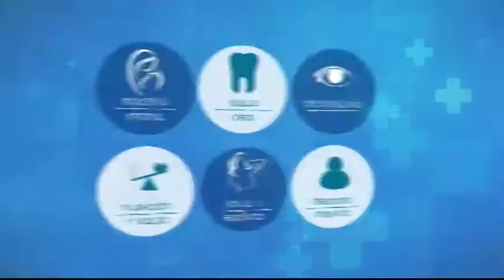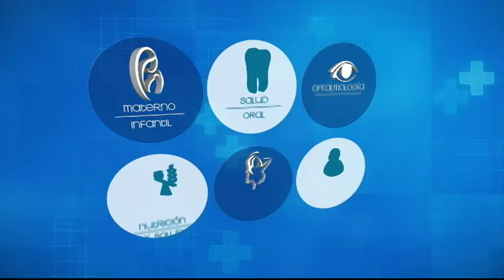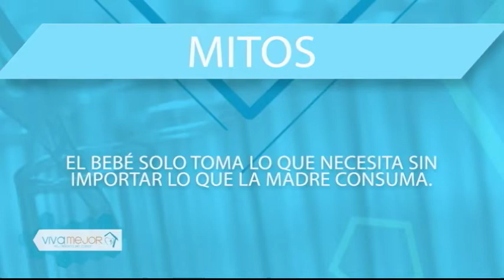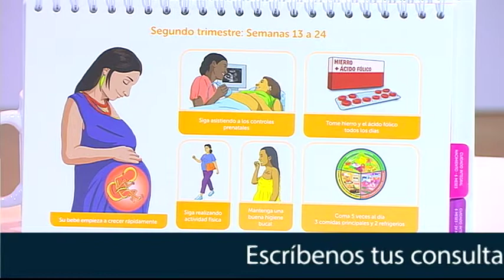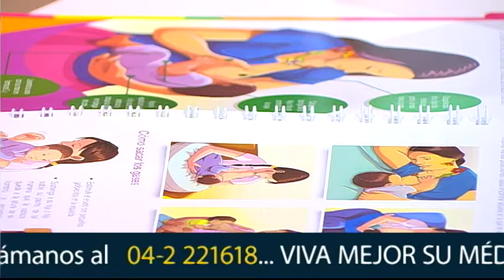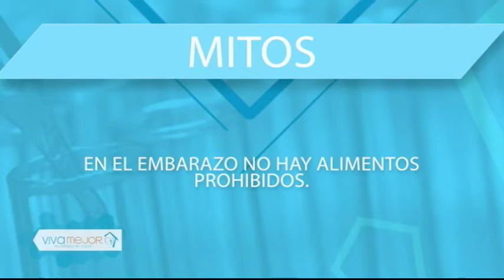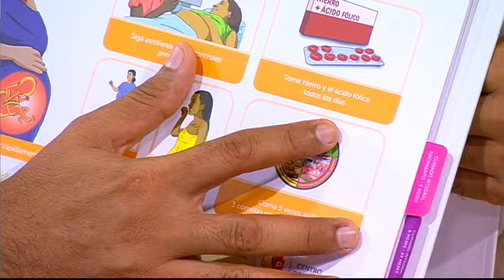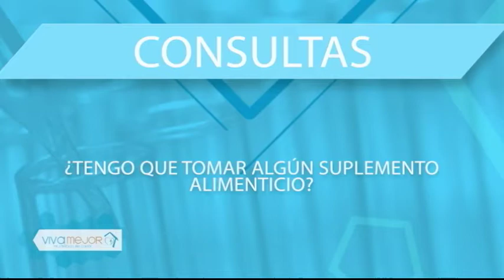VIVA MEJOR | ALIMENTACIÓN EN EL EMBARAZO